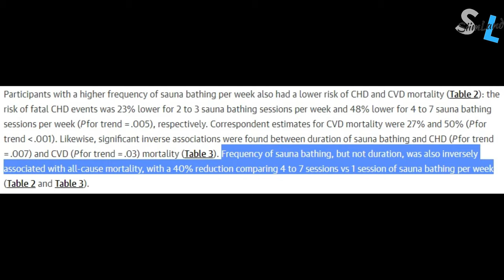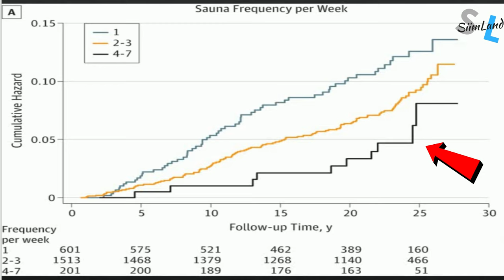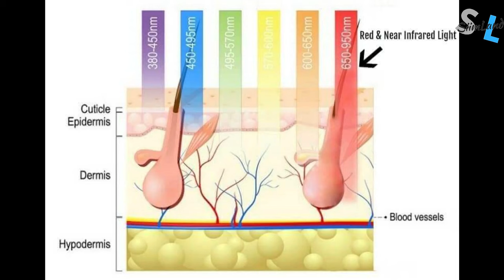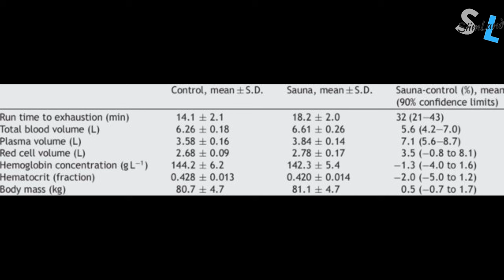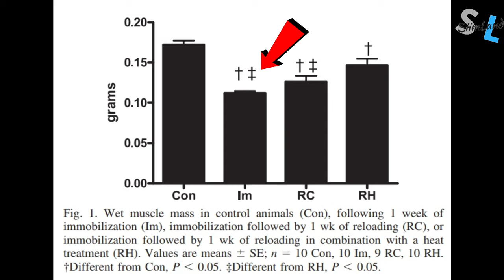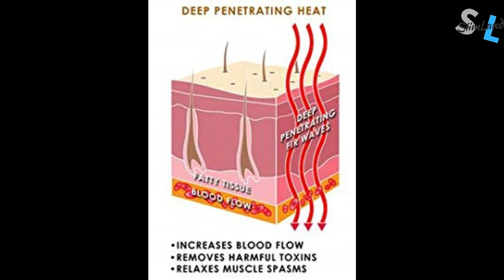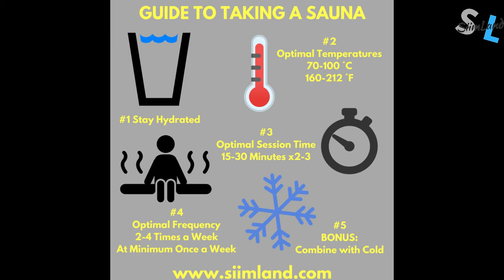I Took a Sauna Every Day for 3 Months and This is What Happened